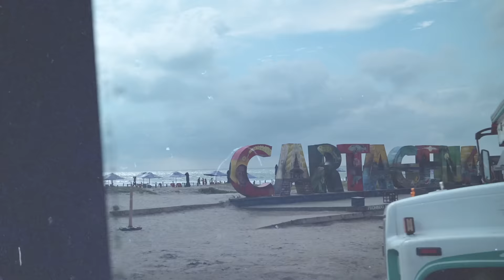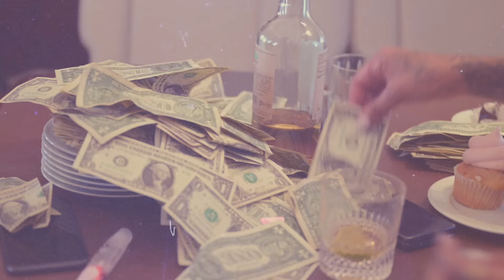T.I. ft. Kamo Mphela - Vacay (Director's Cut)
New single from T.I. featuring Kamo Mphela titled " Vacay “ off of T.I.'s forthcoming project "Kiss The King".

Directed by:  Tip "T.I." Harris & Gifted Talents